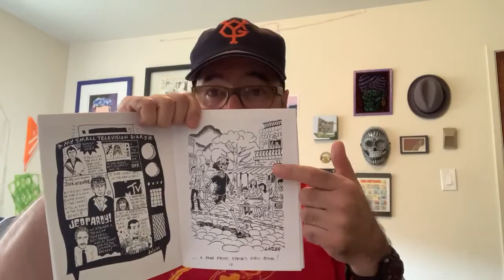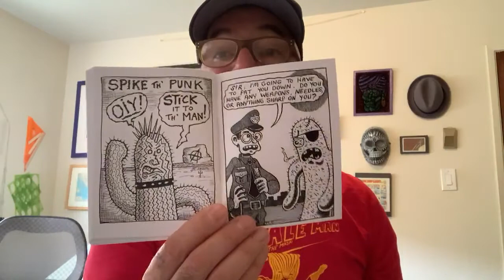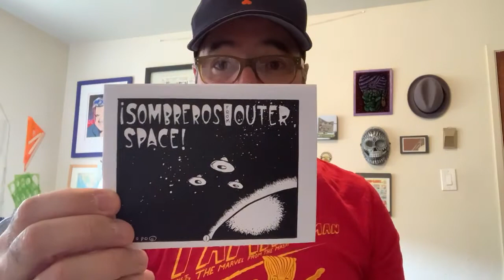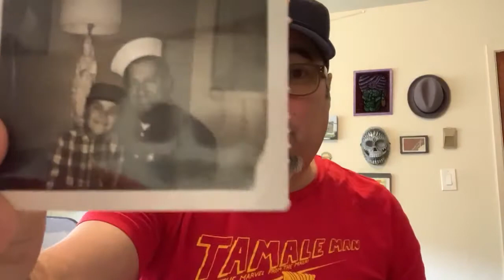Corn Tortilla Press Vlog #19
Today I spout off about letting go of others opinions, mail call, a special thank you to cousin Sharon for sending me rare family photos and the usual pandemic pep talk.